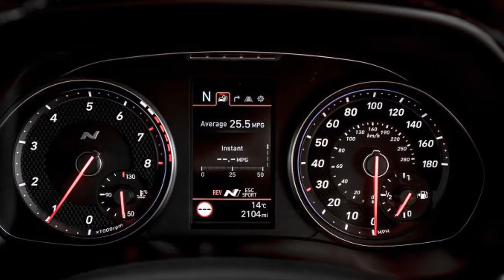2019 HYUNDAI I30 Review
2019 Hyundai i30 Review Redesign Interior Release Date.
New 2019 Hyundai i30 Price $26,500 MSRP.